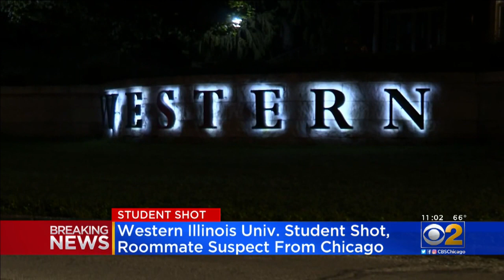Western Illinois University Campus Closed Wednesday After Student Shot By Roommate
The university has identified the shooting suspect as freshman Kavion Poplous, 18, of Chicago. Officials said he fled the scene and is considered armed and dangerous.